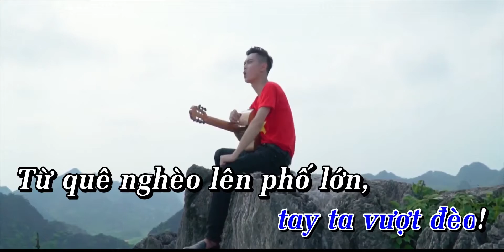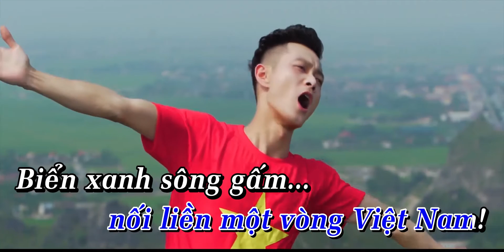Nối vòng tay lớn karaoke beat hay nhất 2021 | THÀNH CHUNG SINGER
Nối vòng tay lớn karaoke - Beat mới nhất 2021
Ca sĩ: Thành Chung
Bài hát gốc: